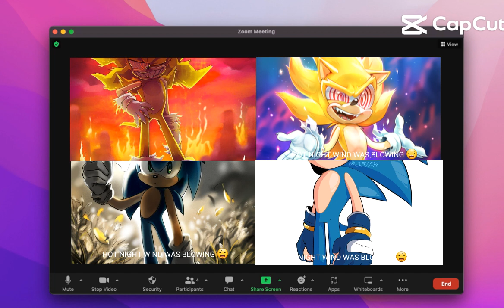Pov: zoom calls when the teacher is gone